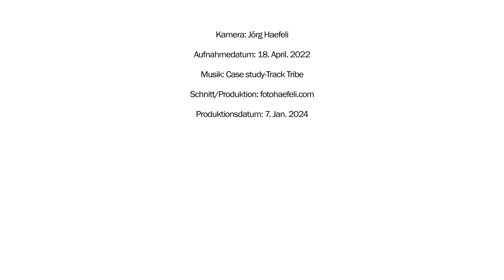Dolderbahn Zürich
Berg/Talfahrt